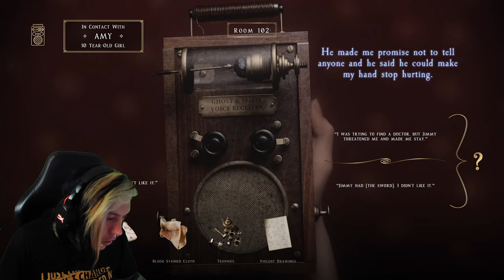Ha Jimmy elkap...MEGBÜNTETSZ!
⭐Shake & Fidget⭐
🏆Linkek🏆
🏆Töltsd le a játékot!

Köszönöm Szépen a Playa Game csapatnak a megkeresést!

🏆Légy te is KOKONOSHY CSATORNA TAG 200 FORINTÉRT🏆